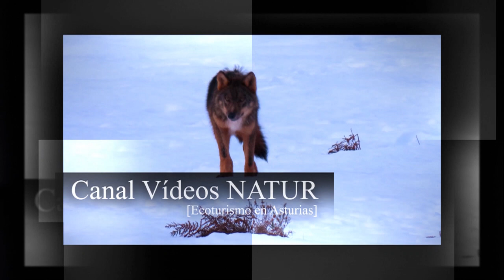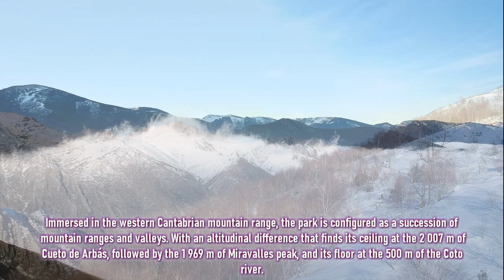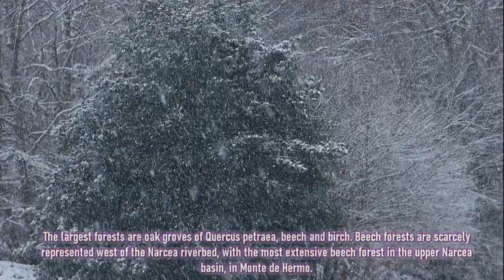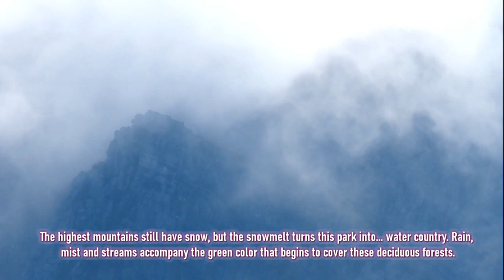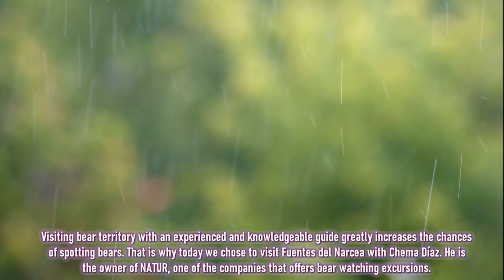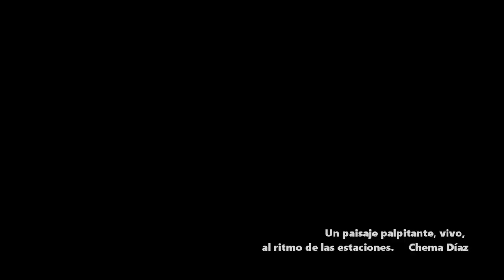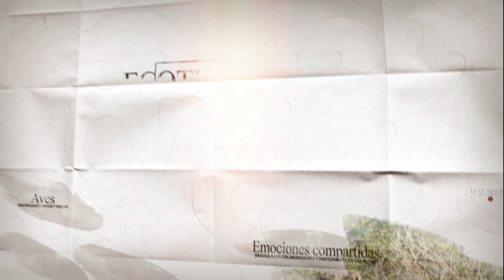Fuentes del Narcea Natural Park movie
With an area of 555 square kilometers, the Natural Park of Fuentes del Narcea, Degaña and Ibias, has one of the richest natures of the Cantabrian Sea. Fuentes del Narcea, Degaña and Ibias, headwaters of the rivers Narcea and Ibias, is home to some of the best preserved mature forests of the Peninsula, highlighting Muniellos, the largest oak forest in Western Europe.

These lands are home to the emblematic Cantabrian brown bear, which maintains one of its last refuges here.